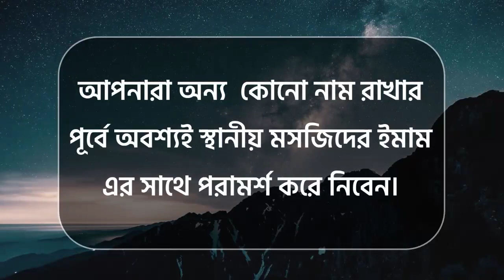আয়রিন নামের অর্থ কি | Ayrin namer ortho ki | Ayrin name meaning